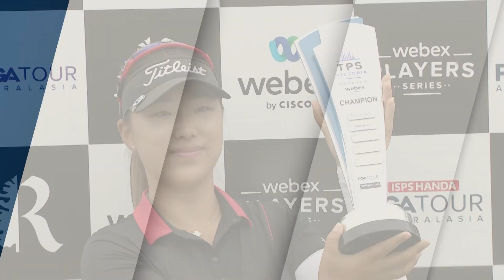2023 TPS Victoria Hosted by Geoff Ogilvy | Final Round Highlights